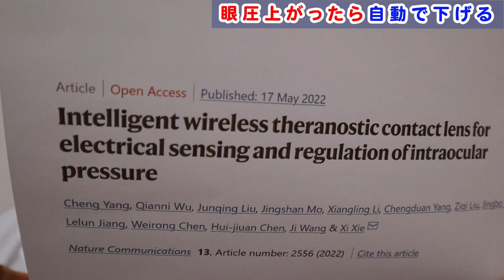眼圧上がったら自動で下げる最新デバイスについて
眼圧が上がったら自動で下げてくれる。
そういうコンタクトがあります。
緑内障の治療情報は日々アップデートされています。
そのデバイスについて解説しました。

1日3分見るだけでぐんぐん目がよくなる! ガボール・アイ